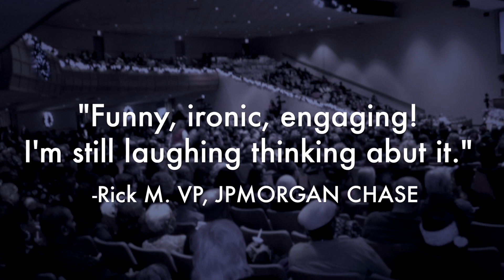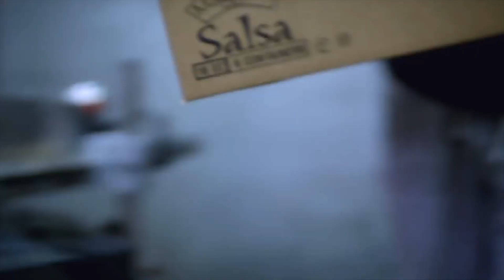Magie in Action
Inspirational, Powerful, Engaging, Educational, funny!

Magie's book 'Mindful Success'